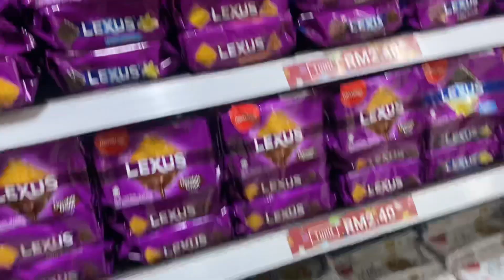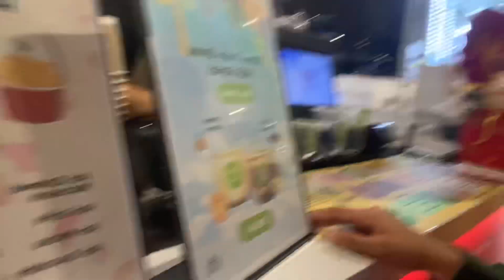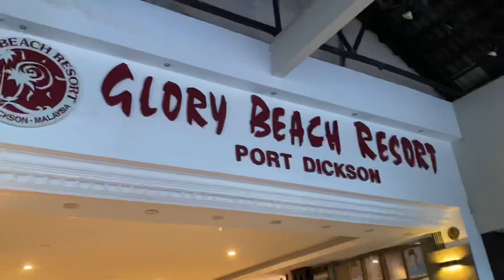Perkampungan Ilmu | Port Dickson